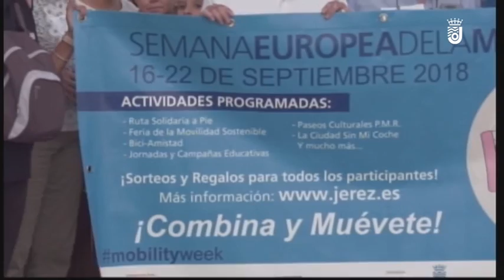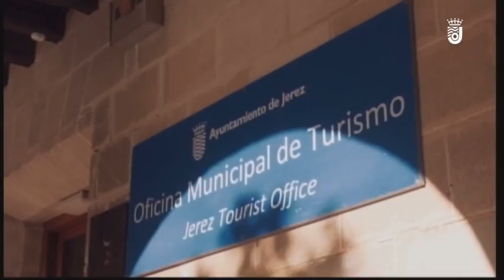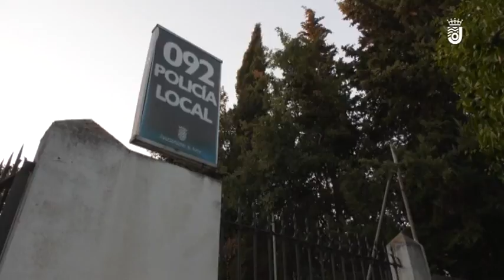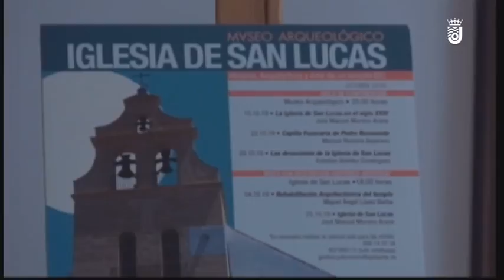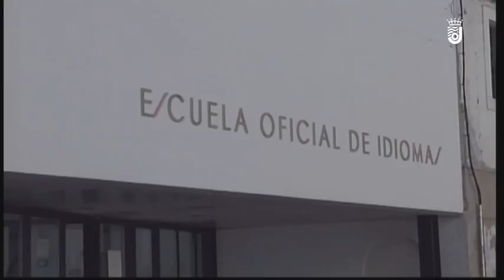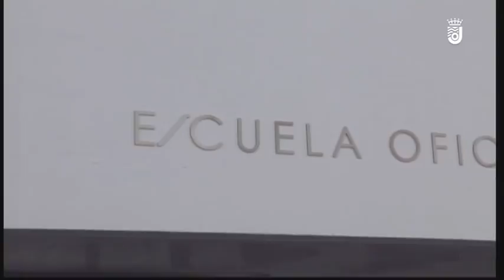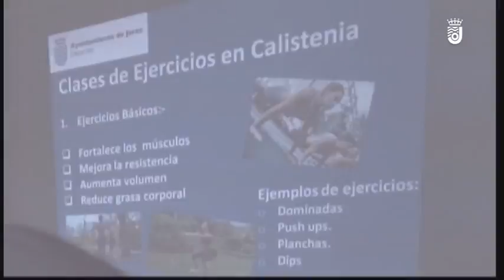INFORMATIVO MIERCOLES 25 SEPTIEMBRE DE 2019